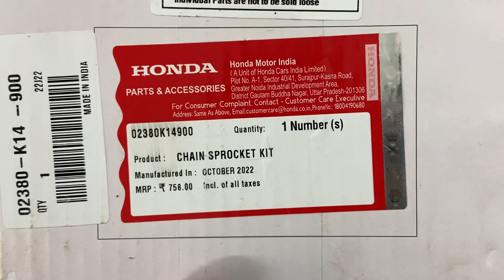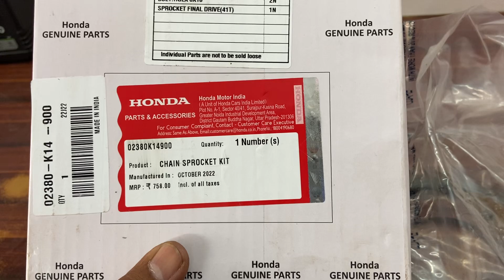Honda Dream Yuga Genuine Chain Sprocket Kit Unboxing With Price